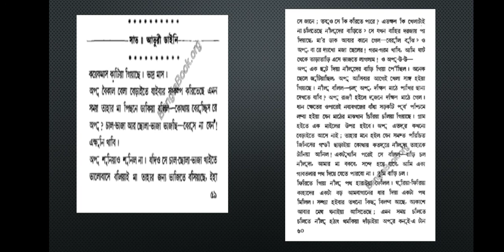Class 9 বাংলা "আম আঁটির ভেঁপু"--- আতুরী ডাইনি Part 1